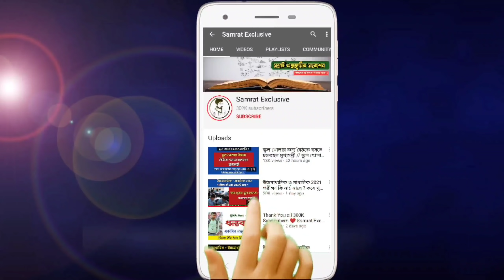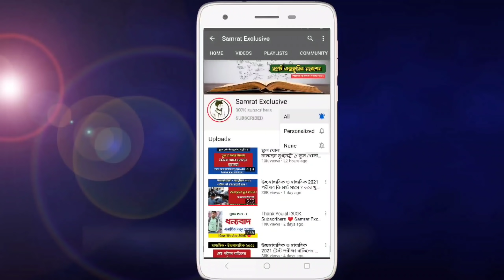মাধ্যমিক উচ্চমাধ্যমিক ও মাদ্রাসার পরীক্ষা কবে হবে ? মাদ্রাসার ছাত্র-ছাত্রীদের জন্য আপডেট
আশা করি আজকের এই ভিডিওটি তোমাদের বিশেষভাবে সমৃদ্ধ করবে ।

very important update for school and high madrasah board students

ভিডিওটি ভালো লাগলে, অবশ্যই তোমার বন্ধু-বান্ধব, ভাই -বোনেদের এই চ্যানেলের ব্যাপারে জানিও ।